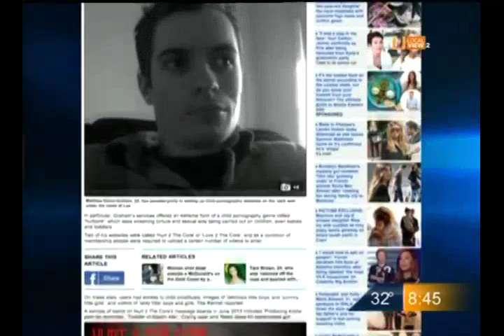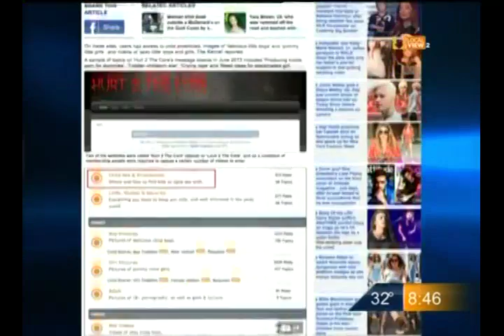Descubren red de prostitución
Autoridades descubrieron una red de prostitución en el territorio nacional.